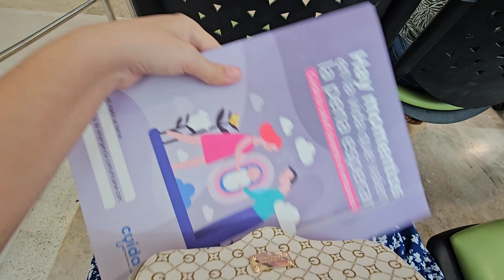ME LLEVÉ A SARA DE PRIMERA || ACOMPÁÑAME EN MI DIA || EXAMENES, CITA || UNA MAÑANA PRODUCTIVA....